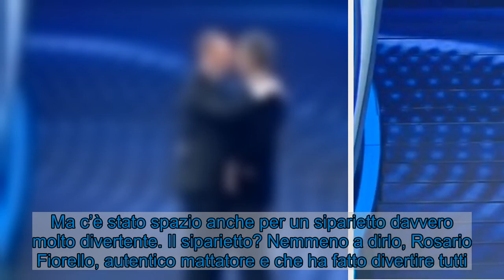Fiorello e Amadeus, siparietto in diretta: telespettatori divertiti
Fiorello e Amadeus sono sempre e comunque grandi protagonisti sul piccolo schermo. Il loro siparietto in diretta conquista tutti.     Su Rai Uno sta andando in onda la finale di Sanremo Giovani. Ed è stasera insomma che si saprà chi parteciperà alla categoria Nuove Proposte del Festival 2021, in programma nel mese di marzo. Nel frattempo però Amadeus, presentatore della serata, ma soprattutto conduttore e direttore artistico della kermesse canora anche il prossimo anno, sta annunciando i big che saranno in gara. Ma c’è stato spazio anche per un siparietto davvero molto divertente. Il siparietto? Nemmeno a dirlo, Rosario Fiorello, autentico mattatore e che ha fatto divertire tutti.  LEGGI ANCHE - Amadeus, stoccata in diretta a Morgan: ecco che cosa è successo Amadeus e Fiorello, il siciliano si scatena: ecco il siparietto      Ovviamente tutti sanno che i due già lo scorso febbraio sono stati grandi protagonisti sul palco del teatro Ariston. Ed è proprio su questo che ha giocato il comico. “L’anno scorso è andata bene, ma mi sa che la prossima edizione sarà una debacle. Potrebbe davvero mettere fine alla mia carriera“, questa la grande ironia dell’uomo, che ha fatto divertire sia Amadeus che i componenti dell’orchestra. D’altronde tutto è stato in perfetta linea con il personaggio e la sua simpatia.  LEGGI ANCHE - Anna Falchi, retroscena su Fiorello: “A Sanremo tremavano le pareti”  C’è qualcos’altro che non può esser passato inosservato. Infatti il buon Rosario, che ovviamente era in collegamento video, si è presentato con una maschera robotica e ha mostrato alla camera una foto divertente che ritrae lui e Amadeus al mare. Insomma, Fiorello si ancora una volta preso la scena. E non si può non pensare che questo piccolo siparietto è stato in realtà soltanto un siparietto di quello che accadrà a marzo durante il Festival. I telespettatori non possono che essere entusiasti e far partire il conto alla rovescia.